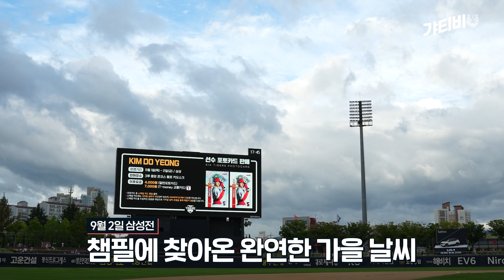이 안락함과 편안함 경험해보세요 ｜ 9월 2일 챔필덕관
9월 2일 챔필덕관